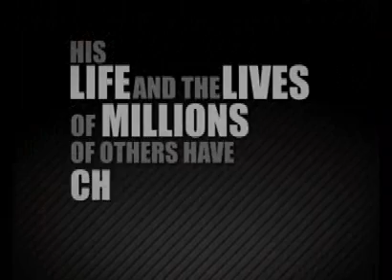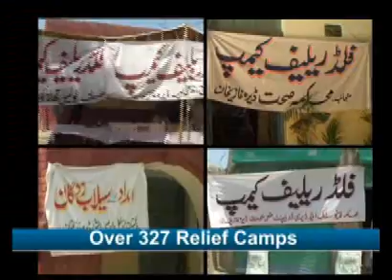PDMA Documentary.wmv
ROAD TO RECOVERY

Punjab Government's documentary on flood relief.